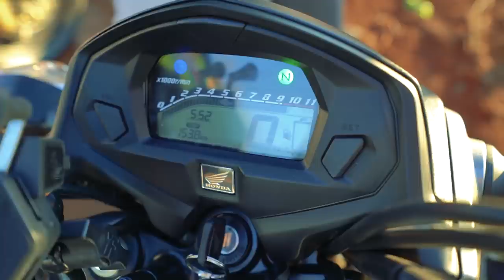DESAFIO COM MEUS AMIGOS: CORTE, CORTINHO, CORTÃO !